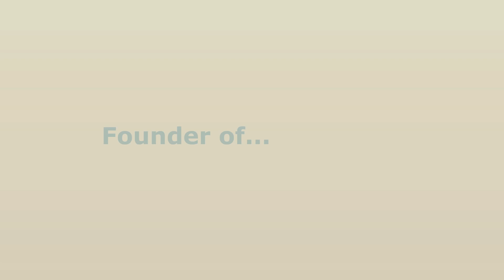Toddlers and Tantrums: Simple Solutions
Busy mom of 6 Julie Cole shares her solution for making it through those Terrible 2's (and 3's).